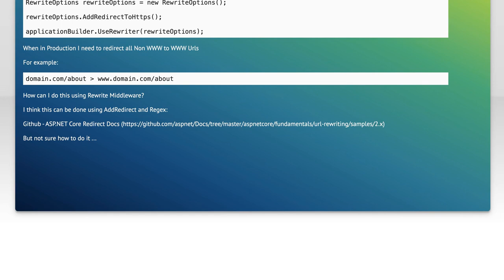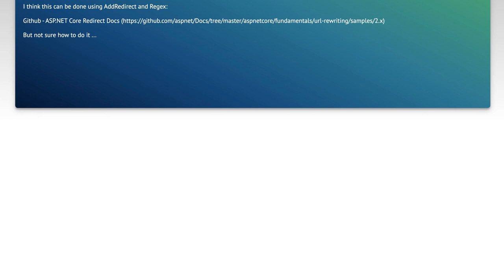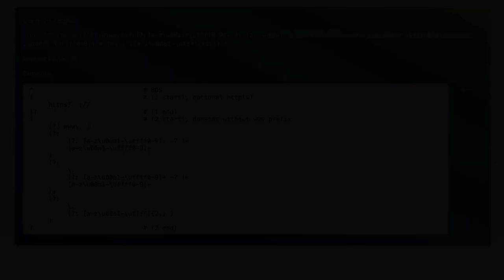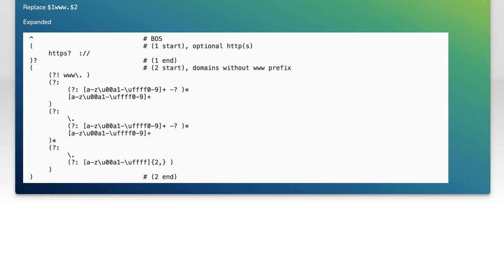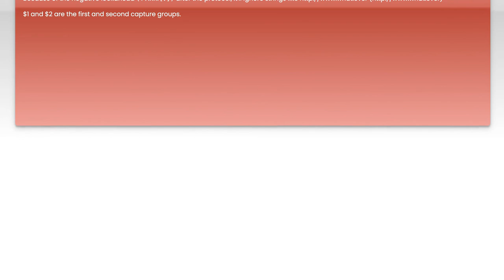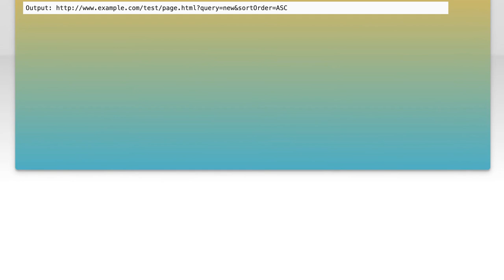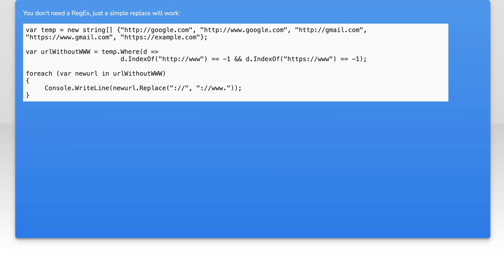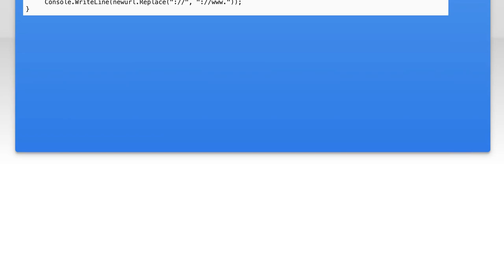Redirect Non WWW to WWW using Asp.Net Core Middleware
regex: Redirect Non WWW to WWW using Asp.Net Core Middleware

Related to: regex, asp.net-core, url-rewriting, asp.net-core-middleware